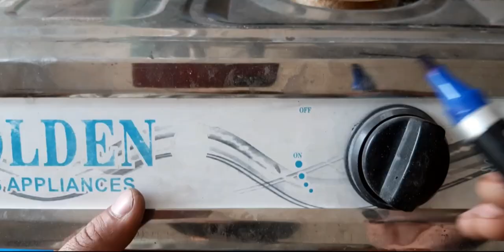How to convert a simple gas stove into automatic gas stove | conversion into ignition mode | 2020